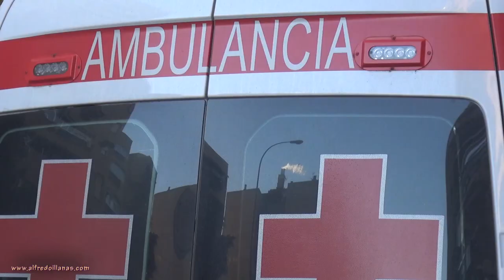Grave accidente de autobús contra un camión de bomberos en Móstoles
Imágenes inéditas del aparatoso accidente del choque de un camión de bomberos contra un autobús de la empresa Arriva de Blas en la localidad madrileña de Móstoles, dejando un balance de 26 heridos y uno grave. Viernes 23 de enero de 2015.

Parte de mi equipo audiovisual utilizado:

Cámaras:
Sony a6300:

Sony Alpha ILCEM3:

Objetivos
Objetivo Sony SEL 18-105G:

Sony Zeiss 55mm 1.8:

Trípode mono pie:

Mochila abrazadera de viaje:

Hebilla del cinturón de liberación rápida: